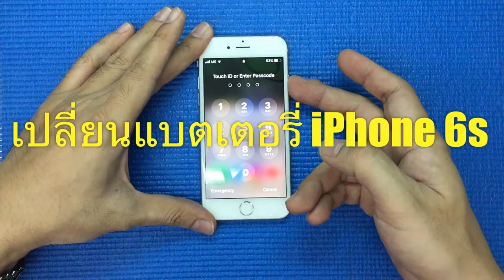วิธีเปลี่ยนแบตเตอรี่ iPhone 6s....(Paragon Service_MBK /087-829-2244)